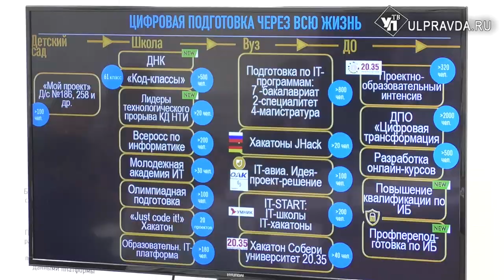В Ульяновской области появился цифровой день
Раз в месяц глава региона Сергей Морозов будет посвящать свой рабочий день одному профильному направлению – цифровизации региона.